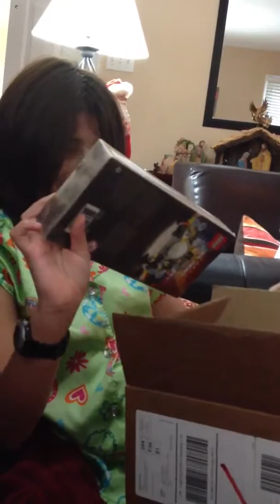Christmas with grandmom